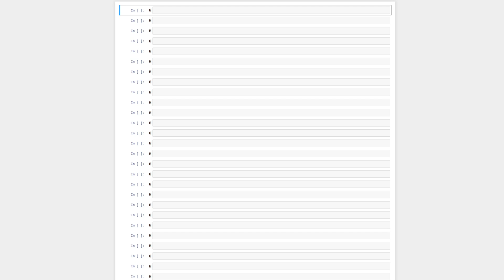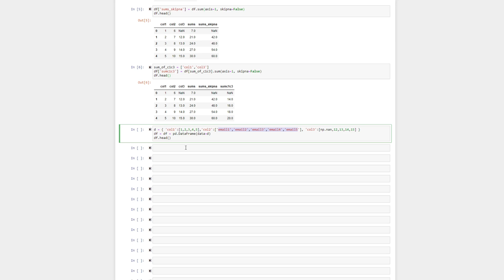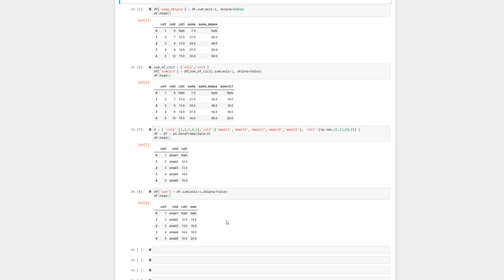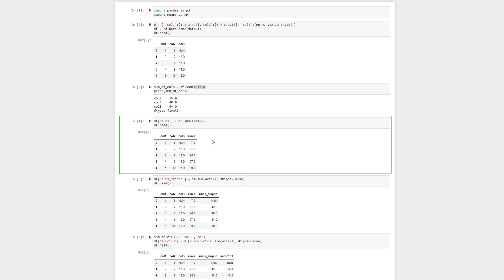SUM COLUMNS & ROWS IN A DATAFRAME | How to sum columns and rows in a Pandas DataFrame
I have an updated version of this video with larger text so for a better viewing experience.

This video provides an overview of the Pandas sum method. A review of how to use .sum to add values in rows and columns in a DataFrame. We also review some common problems that might arise and how missing data is handled.

This is a useful method we can use as data scientists / analysts when working in Python and Pandas.

0:00 Setting everything up
0:55 Summing values in each column
2:01 Summing values in each row
2:44 Summing with NaN (missing)
4:04 Select which rows or columns to sum
5:16 Summing with non-numeric values
6:54 Summary